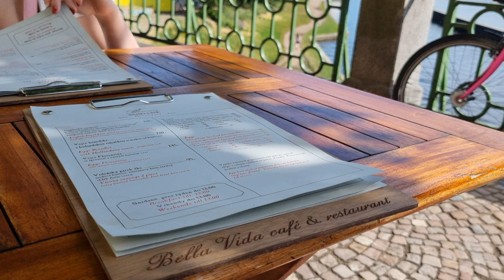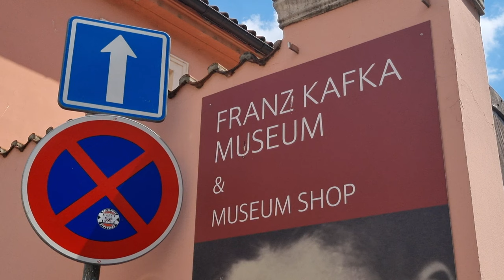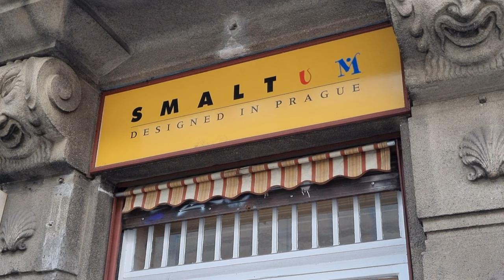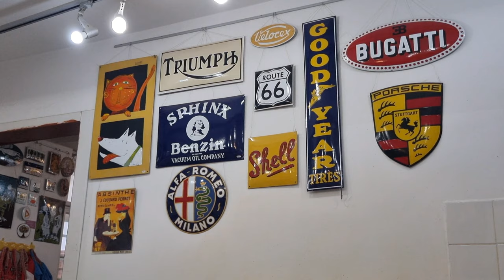crêpes, kafka and enamel workshop | prague travel vlog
hello!

in today's video we will continuing our holiday in prague! today we will be visiting the franz kafka museum, designing our own mugs and visiting some very pretty gardens!

faq -
name: dan
age: 20
location: wales / liverpool
editing: vllo